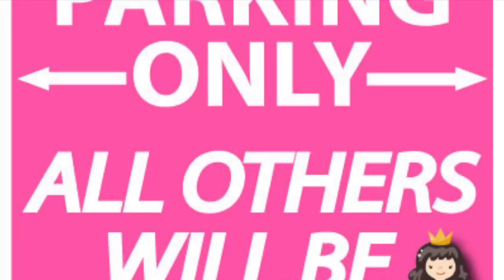the best stickers ever!